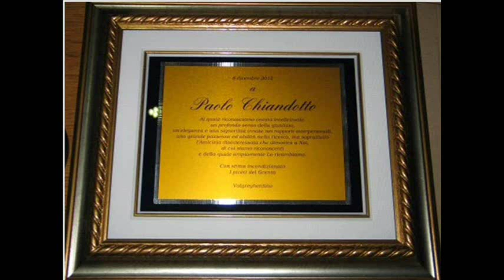I PICETT DEL GRENTA alla Festa di S.CECILIA 2012.wmv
Dalla S.Messa alla sera inoltrata I PICETT DEL GRENTA alla Festa di S.CECILIA 2012